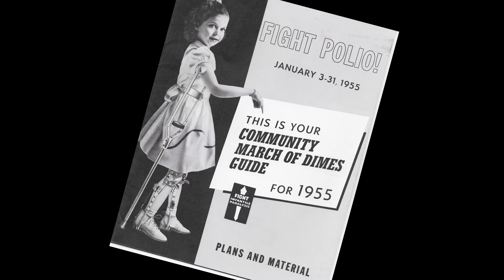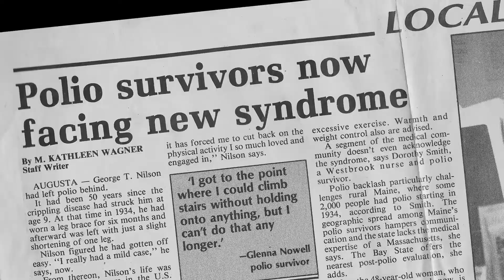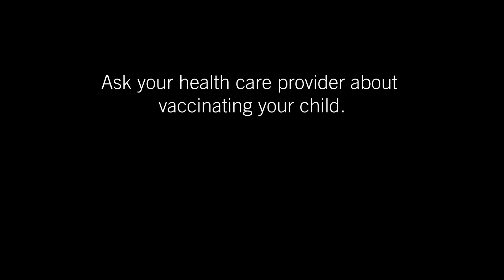Ann's Story - Polio Survivors